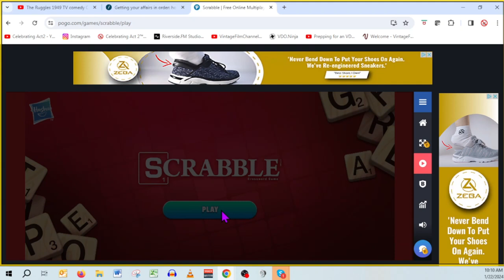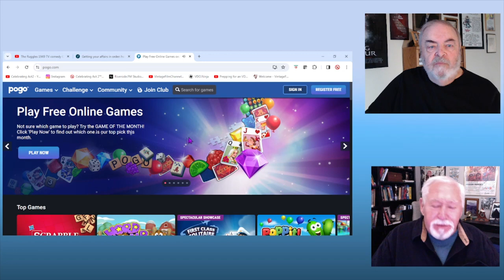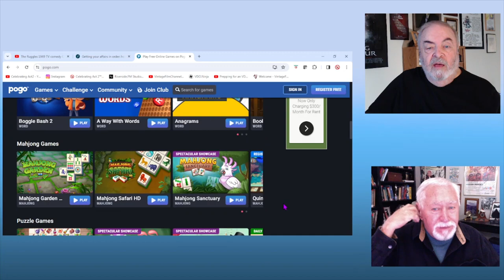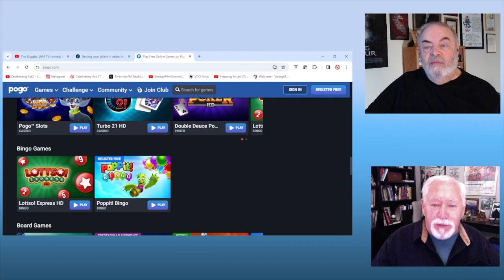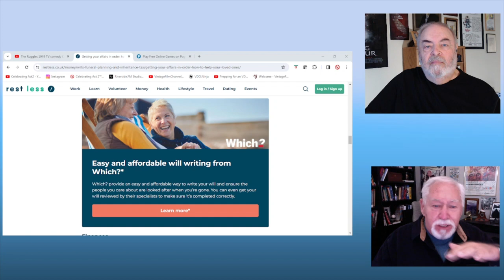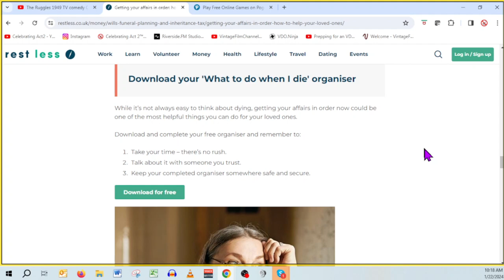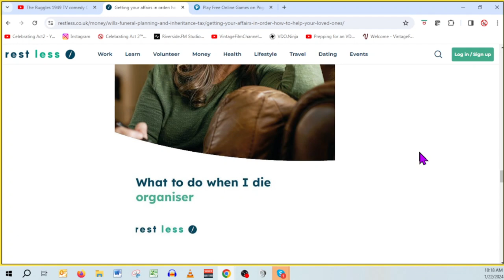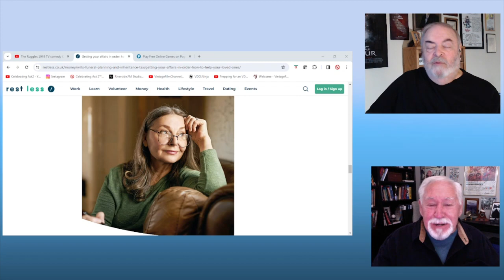Online Games, Get Your Affairs In Order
Articles and activities that can enrich your life.
0:01 - Intro
0:22 - Online Games
6:51- Get Your Affairs In order